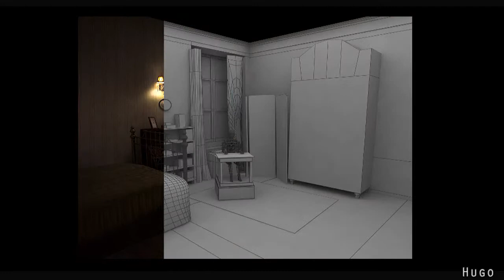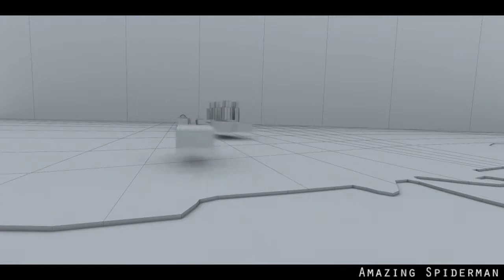VFX MATTE PAINTING HD: Alex Nice Matte Painting Show reel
Huge matte painting work by Alex Nice!

So, heres the deal.  Alex is a Matte Painter, Concept Artist, Layout, and Cg-Generalist hailing from Venice Ca.

And whats more... if your lucky you can take his class over at Gnomon.

You should definitely check out his painting, sketch work and sculpture on his site. He's a master of many styles and aesthetics.  We'll try to get an interview.

AlexNice.com
Alexnice.blogspot.com